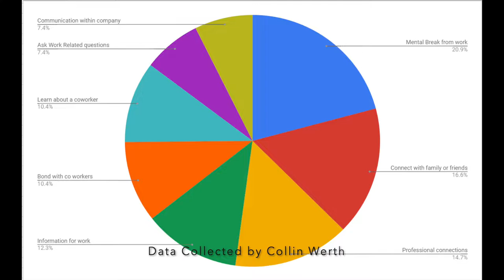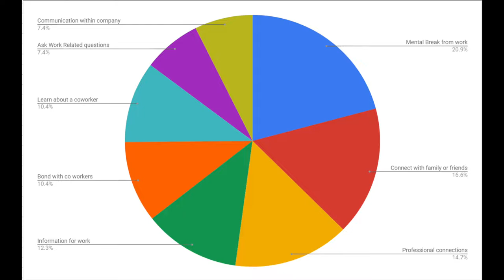Being Human in the Age of Technology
In a world full of technology, humans have continually become more adept and adaptive towards evolving into our new world. This video explores the key ideas of what it is like living in a world full of life changing technology, featuring 3 interviewees associated with Portland State University. The underlying theme of the documentary evolves from untouched nature, continuously introducing more and more human interaction with the environment, broken up into three sections within the documentary.

Audio Editor: Aaron "Elvis" Barry
Cinematic Editor: Ian DeMott
Interviewers: McKenna Levick, Sierra Rose
Data Analyst: Collin Werth
Production Consultant: Rory Willmarth

Life Unlimited (2019) Production
Professor: Christof Teuscher